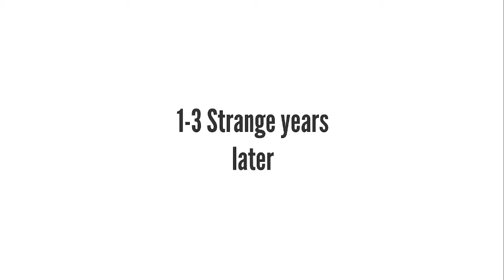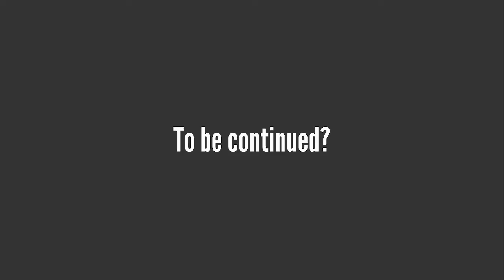Idiot Goes To North Dakota (AGAIN)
hiufeajhfkjdabfihejhbfeoiujfhiudhfiufeiudahciuehfiudahiuchoiejhfoidaskhcjdancdijAhiufeajhfkjdabfihejhbfeoiujfhiudhfiufeiudahciuehfiudahiuchoiejhfoidaskhcjdancdijAhiufeajhfkjdabfihejhbfeoiujfhiudhfiufeiudahciuehfiudahiuchoiejhfoidaskhcjdancdijAhiufeajhfkjdabfihejhbfeoiujfhiudhfiufeiudahciuehfiudahiuchoiejhfoidaskhcjdancdijAhiufeajhfkjdabfihejhbfeoiujfhiudhfiufeiudahciuehfiudahiuchoiejhfoidaskhcjdancdijAhiufeajhfkjdabfihejhbfeoiujfhiudhfiufeiudahciuehfiudahiuchoiejhfoidaskhcjdancdijAhiufeajhfkjdabfihejhbfeoiujfhiudhfiufeiudahciuehfiudahiuchoiejhfoidaskhcjdancdijAhiufeajhfkjdabfihejhbfeoiujfhiudhfiufeiudahciuehfiudahiuchoiejhfoidaskhcjdancdijAhiufeajhfkjdabfihejhbfeoiujfhiudhfiufeiudahciuehfiudahiuchoiejhfoidaskhcjdancdijAhiufeajhfkjdabfihejhbfeoiujfhiudhfiufeiudahciuehfiudahiuchoiejhfoidaskhcjdancdijAhiufeajhfkjdabfihejhbfeoiujfhiudhfiufeiudahciuehfiudahiuchoiejhfoidaskhcjdancdijAhiufeajhfkjdabfihejhbfeoiujfhiudhfiufeiudahciuehfiudahiuchoiejhfoidaskhcjdancdijAhiufeajhfkjdabfihejhbfeoiujfhiudhfiufeiudahciuehfiudahiuchoiejhfoidaskhcjdancdijAhiufeajhfkjdabfihejhbfeoiujfhiudhfiufeiudahciuehfiudahiuchoiejhfoidaskhcjdancdijAhiufeajhfkjdabfihejhbfeoiujfhiudhfiufeiudahciuehfiudahiuchoiejhfoidaskhcjdancdijAhiufeajhfkjdabfihejhbfeoiujfhiudhfiufeiudahciuehfiudahiuchoiejhfoidaskhcjdancdijAhiufeajhfkjdabfihejhbfeoiujfhiudhfiufeiudahciuehfiudahiuchoiejhfoidaskhcjdancdijAhiufeajhfkjdabfihejhbfeoiujfhiudhfiufeiudahciuehfiudahiuchoiejhfoidaskhcjdancdijAhiufeajhfkjdabfihejhbfeoiujfhiudhfiufeiudahciuehfiudahiuchoiejhfoidaskhcjdancdijAhiufeajhfkjdabfihejhbfeoiujfhiudhfiufeiudahciuehfiudahiuchoiejhfoidaskhcjdancdijAhiufeajhfkjdabfihejhbfeoiujfhiudhfiufeiudahciuehfiudahiuchoiejhfoidaskhcjdancdijAhiufeajhfkjdabfihejhbfeoiujfhiudhfiufeiudahciuehfiudahiuchoiejhfoidaskhcjdancdijAhiufeajhfkjdabfihejhbfeoiujfhiudhfiufeiudahciuehfiudahiuchoiejhfoidaskhcjdancdijAhiufeajhfkjdabfihejhbfeoiujfhiudhfiufeiudahciuehfiudahiuchoiejhfoidaskhcjdancdijAhiufeajhfkjdabfihejhbfeoiujfhiudhfiufeiudahciuehfiudahiuchoiejhfoidaskhcjdancdijAhiufeajhfkjdabfihejhbfeoiujfhiudhfiufeiudahciuehfiudahiuchoiejhfoidaskhcjdancdijAhiufeajhfkjdabfihejhbfeoiujfhiudhfiufeiudahciuehfiudahiuchoiejhfoidaskhcjdancdijAhiufeajhfkjdabfihejhbfeoiujfhiudhfiufeiudahciuehfiudahiuchoihoiejhfoidaskhcjdancdijAhiufeajhfkjdabfihejhbfeoiujfhiudhfiufeiudahciuehfiudahiuchoiejhfoidaskhcjdancdijAhiufeajhfkjdabfihejhbfeoiujfhiudhfiufeiudahciuehfiudahiuchoiejhfoidaskhcjdancdijAhiufeajhfkjdabfihejhbfeoiujfhiudhfiufeiudahciuehfiudahiuchoieajhfkjdabfihejhbfeoiujfhiudhfiufeiudahciuehfiudahiuchoiejhfoidaskhcjdancdijAhiufeajhfkjdabfihejhbfeoiujfhiudhfiufeiudahciuehfiudahiuchoiejhfoidaskhcjdancdijAhiufeajhfkjdabfihejhbfeoiujfhiudhfiufeiudahciuehfiudahiuchoiejhfoidaskhcjdancdijAhiufeajhfkjdabfihejhbfeoiujfhiudhfiufeiudahciuehfiudahiuchoiejhfoidaskhcjdancdijAhiufeajhfkjdabfihejhbfeoiujfhiudhfiufeiudahciuehfiudahiuchoiejhfoidaskhcjdancdijAhiufeajhfkjdabfihejhbfeoiujfhiudhfiufeiudahciuehfiudahiuchoiejhfoidaskhcjdancdijAhiufeajhfkjdabfihejhbfeoiujfhiudhfiufeiudahciuehfiudahiuchoiejhfoidaskhcjdancdijAhiufeajhfkjdabfihejhbfeoiujfhiudhfiufeiudahciuehfiudahiuchoiejhfoidaskhcjdancdijAhiufeajhfkjdabfihejhbfeoiujfhiudhfiufeiudahciuehfiudahiuchoiejhfoidaskhcjdancdijAhiufeajhfkjdabfihejhbfeoiujfhiudhfiufeiudahciuehfiudahiuchoiejhfoidaskhcjdancdijAhiufeajhfkjdabfihejhbfeoiujfhiudhfiufeiudahciuehfiudahiuchoiejhfoidaskhcjdancdijAhiufeajhfkjdabfihejhbfeoiujfhiudhfiufeiudahciuehfiudahiuchoiejhfoidaskhcjdancdijAhiufeajhfkjdabfihejhbfeoiujfhiudhfiufeiudahciuehfiudahiuchoiejhfoidaskhcjdancdijAhiufeajhfkjdabfihejhbfeoiujfhiudhfiufeiudahciuehfiudahiuchoiejhfoidaskhcjdancdijAhiufeajhfkjdabfihejhbfeoiujfhiudhfiufeiudahciuehfiudahiuchoiejhfoidaskhcjdancdijAhiufeajhfkjdabfihejhbfeoiujfhiudhfiufeiudahciuehfiudahiuchoiejhfoidaskhcjdancdijAhiufeajhfkjdabfihejhbfeoiujfhiudhfiufeiudahciuehfiudahiuchoiejhfoidaskhcjdancdijAhiufeajhfkjdabfihejhbfeoiujfhiudhfiufeiudahciuehfiudahiuchoiejhfoidaskhcjdancdijAhiufeajhfkjdabfihejhbfeoiujfhiudhfiufeiudahciuehfiudahiuchoiejhfoidaskhcjdancdijAhiufeajhfkjdabfihejhbfeoiujfhiudhfiufeiudahciuehfiudahiuchoiejhfoidaskhcjdancdijAhiufeajhfkjdabfihejhbfeoiujfhiudhfiufeiudahciuehfiudahiuchoiejhfoidaskhcjdancdijAhiufeajhfkjdabfihejhbfeoiujfhiudhfiufeiudahciuehfiudahiuchoiejhfoidaskhcjdancdijAhiufeajhfkjdabfihejhbfeoiujfhiudhfiufeiudahciuehfiudahiuchoiejhfoidaskhcjdancdijAhiufeajhfkjdabfihejhbfeoiujfhiudhfiufeiudahciuehfiudahiuchoiejhfoidaskhcjdancdijAhiufeajhfkjdabfihejhbfeoiujfhiudhfiufeiudahciuehfiudahiuchoiejhfoidaskhcjdancdijAhiufeajhfkjdabfihejhbfeoiujfhiudhfiufeiudahciuehfiudahiuchoiejhfoidaskhcjdancdijAhiufeajhfkjdabfihejhbfeoiujfhiudhfiufeiudahciuehfiudahiuchoiejhfoidaskhcjdancdijAhiufeajhfkjdabfihejhbfeoiujfhiudhfiufeiudahciuehfiudahiuchoiejhfoidaskhcjdancdijAhiufeajhfkjdabfihejhbfeoiujfhiudhfiufeiudahciuehfiudahiuchoiejhfoidaskhcjdancdijAhiufeajhfkjdabfihejhbfeoiujfhiudhfiufeiudahciuehfiudahiuchoiejhfoidaskhcjdancdijAhiufeajhfkjdabfihejhbfeoiujfhiudhfiufeiudahciuehfiudahiuchoiejhfoidaskhcjdancdijA